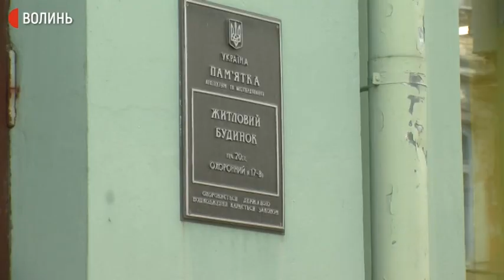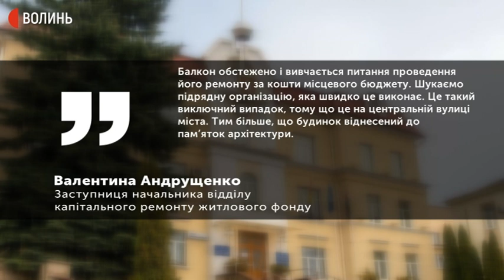У Луцьку на пам'ятці архітектури руйнується балкон. Хто реставруватиме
У Луцьку на одному з балконів будинку на вулиці Лесі Українки, 32 відшарувалися штукатурка та пінопласт. Аварійний балкон розташований над входом у магазин. Територію під ним спершу обгородили обмежувальною стрічкою та повісили оголошення.